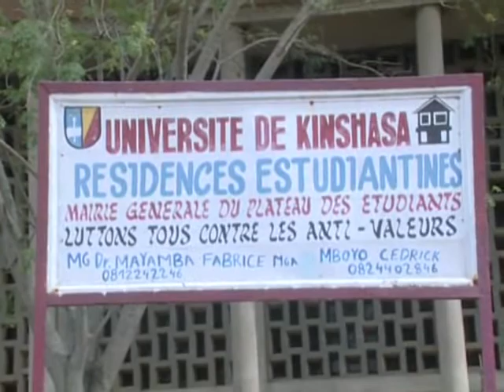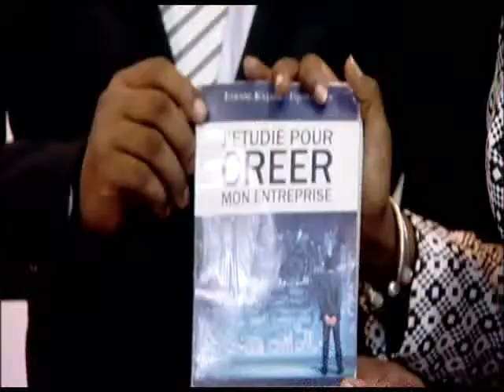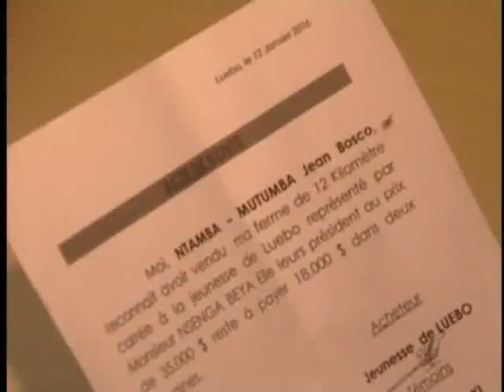INTENSES ACTIVITÉS DE LA PRÉSIDENTE DE L'UPJ FRANCINE MUYUMBA A KINSHASA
UPJ KINSHASA 2016